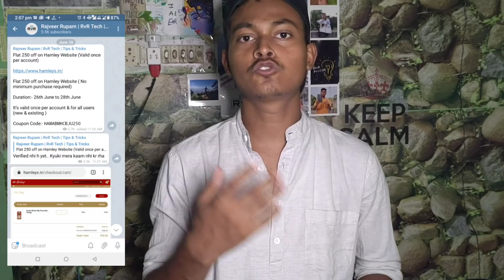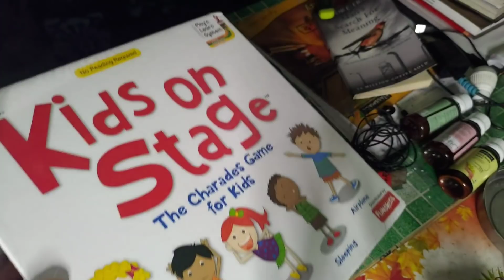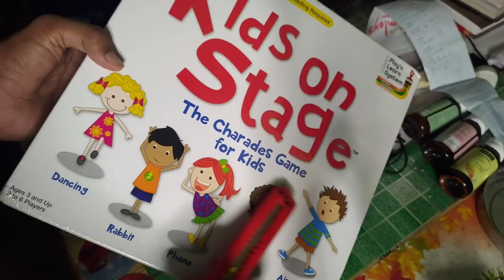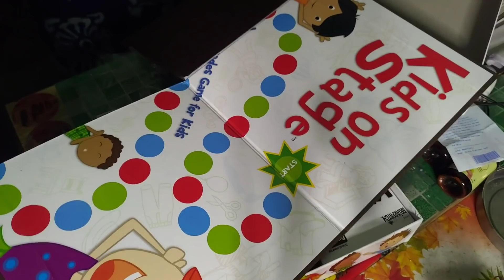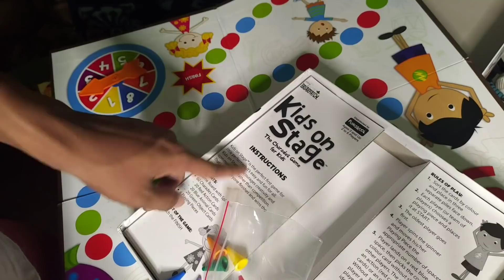Hamleys Very Cheap Loot Unboxing | Is Loot working yet?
Working nahi hai❌ लेकिन jaana है kaise hua tha toh iss video ko dekh sakte hai